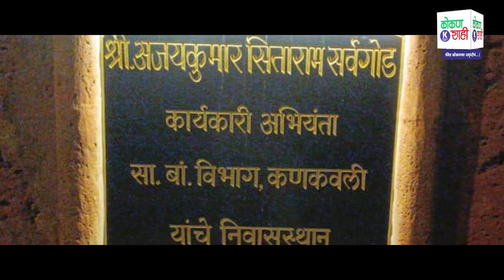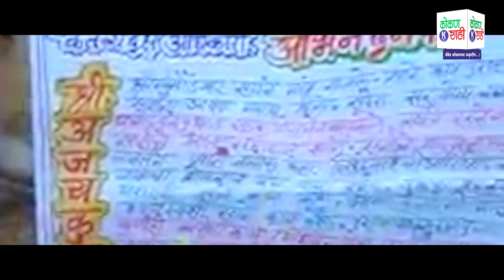🛑 कार्यकारी अभियंता अजयकुमार सर्वगोड यांच्या अलौकिक सेवेची विशेष डॉक्युमेंट्री । अभियंता दिन विशेष।